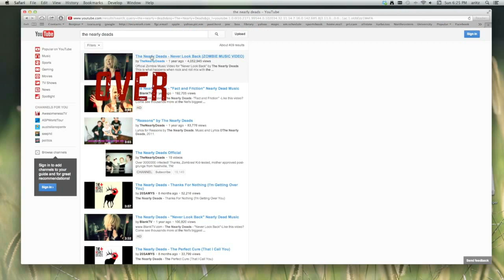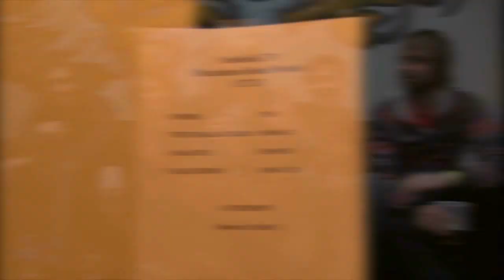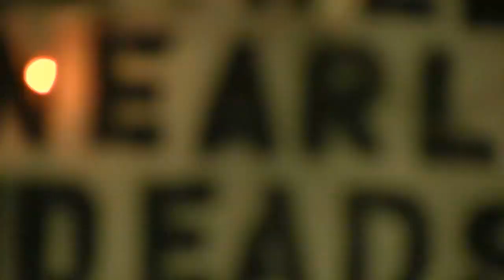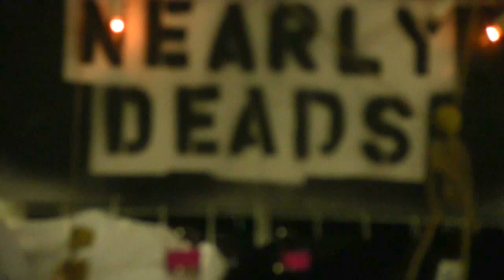The Nearly Deads ROCK! Interview and Special Live Performance at Marathon Music Works with Halestorm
ATTENTION FANS! Is there a question you would like to ask the nearly deads? Now is your time. Post your question here or Message it to me. I will ask for you on the new interview. Shooting April 4th so lets get going ASK away and as long as we keep it cool I will ask as many as I can. Top 20 will get asked.

Interview with The Nearly Deads. Opened for Halestorm in Nashville 1/27/13 btw THEY ROCK! check out their EP on ITUNES! visit their and follow on twitter @thenearlydeads

-The Nearly Deads are a high energy, female-fronted alternative rock band. Theresa Jeane's powerhouse vocals combine with melodic and grunge influenced instrumentals to create something fresh, yet familiar to their genre.